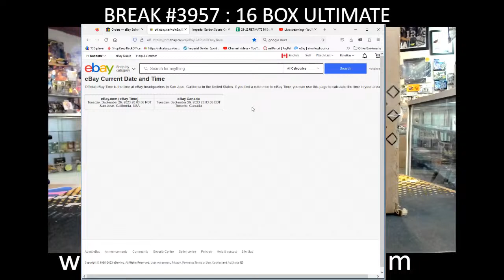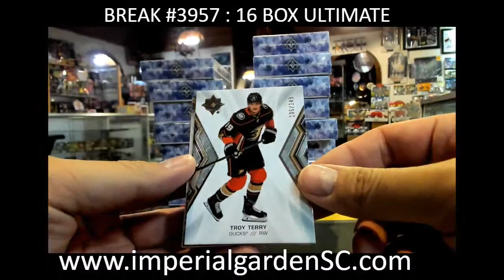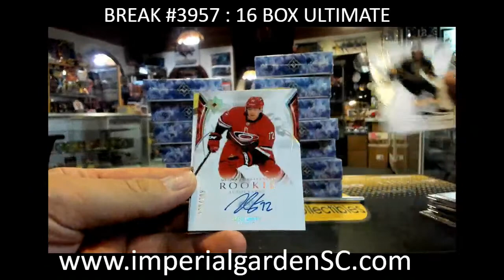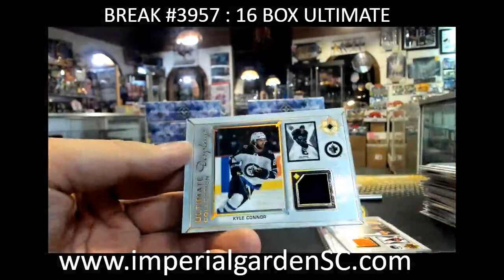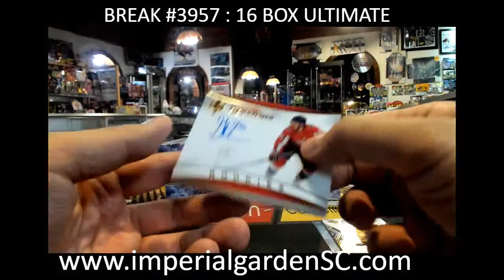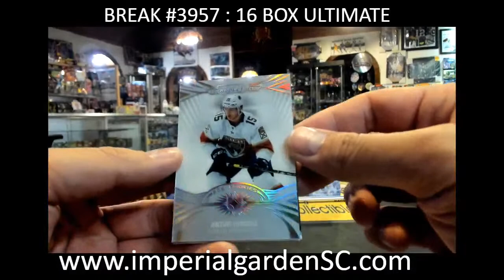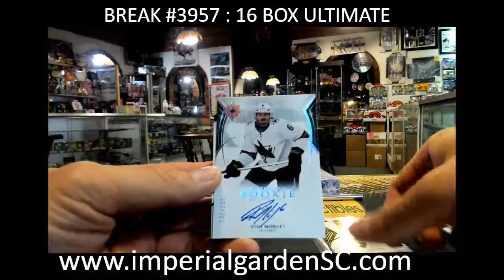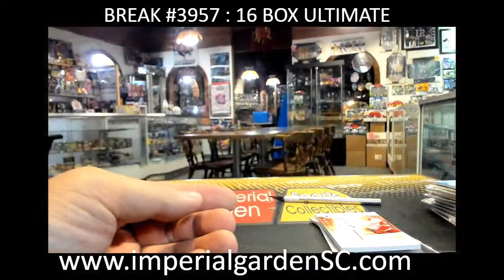BREAK #3957 : 16 BOX 2021-22 upperdeck ULTIMATE NHL HOCKEY BOX CASE BREAK